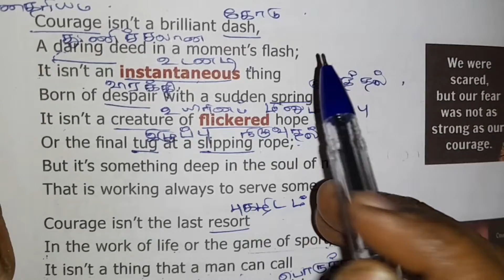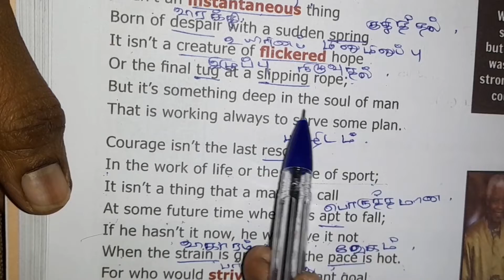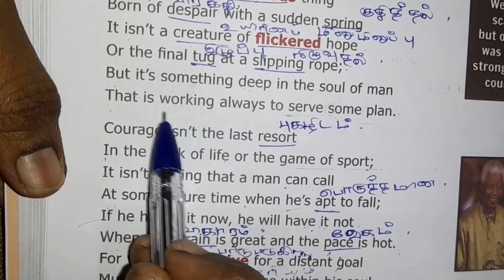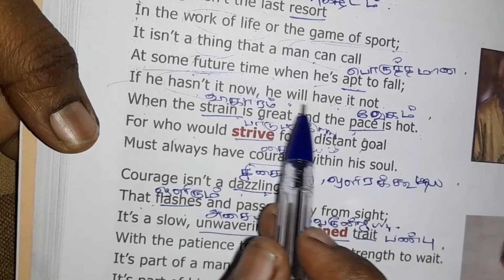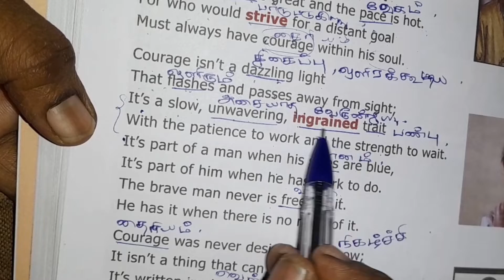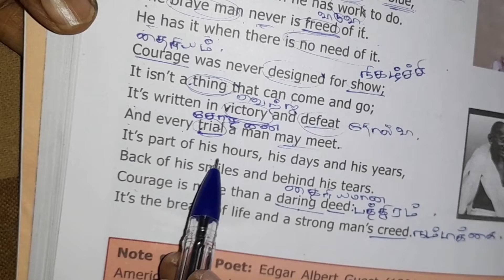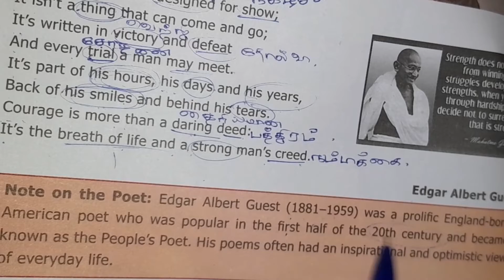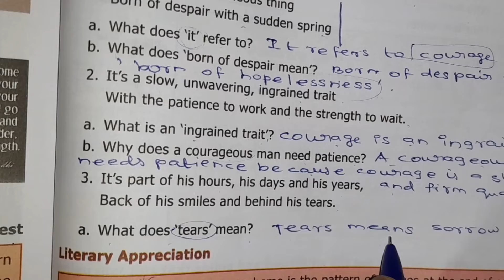7th ENGLISH , TERM III, UNIT 2, POEM, COURAGE, NEW SYLLABUS